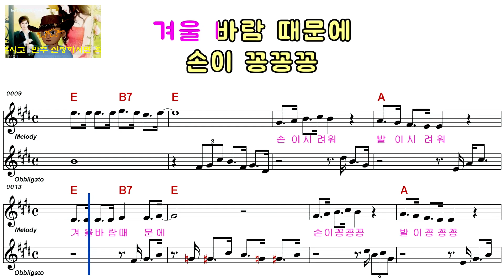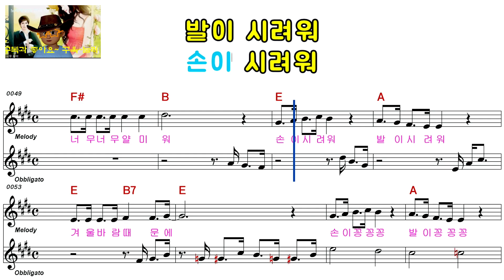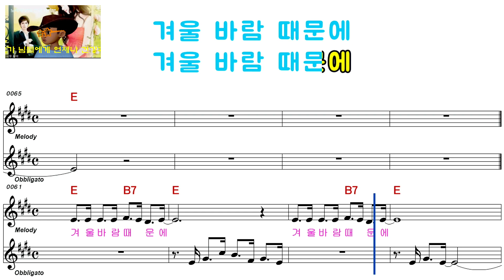사월과오뤌 겨울 바람 ELF 919 4377 남자키